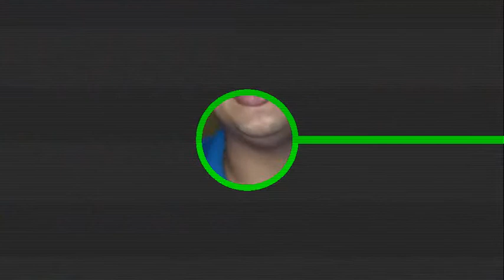Datu Puti vs Silver Swan- Paasiman ang Labanan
Hend yown na nga noh mga TropaCool, panibagong araw nanaman, panibagong walang kakwenta kwentang vlog,,,haha, so ngayon pagsasalpukin naman naten ang mga suka sa Pinas, alin kaya ang mas maasim??

enjoy lang mga TropaCool at ipalaganap ang DaddyCool Fever

Follow nyo na rin ako sa mga Social Media Accounts ko.

Credits: Magic NCS
              Janji- Hero's Tonight